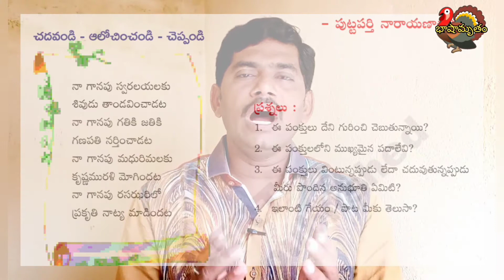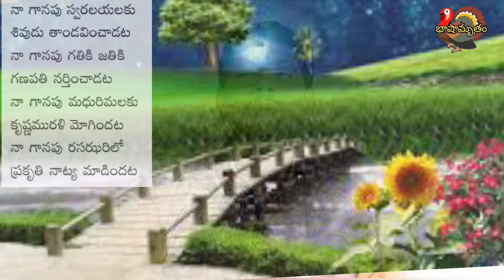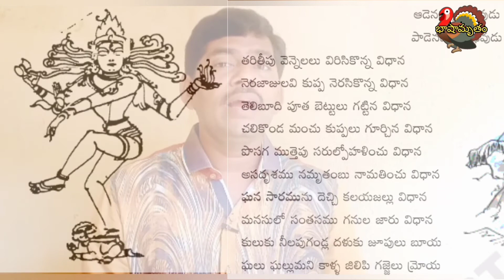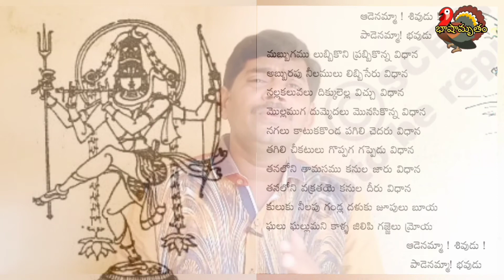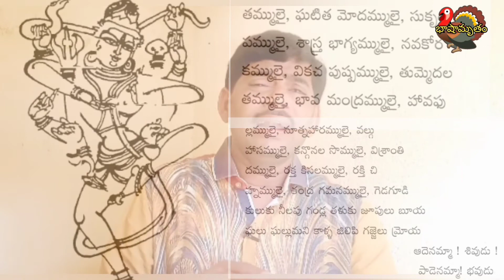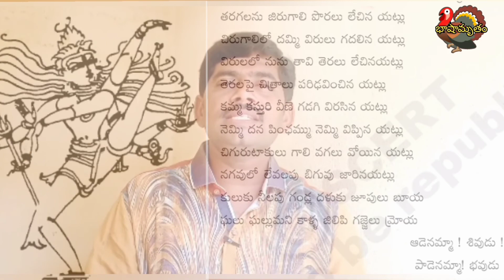శివతాండవం/Sivataandavam/sivataandavam lesson/9th class telugu 4th lesson/bhaasha amrutham hariprasad